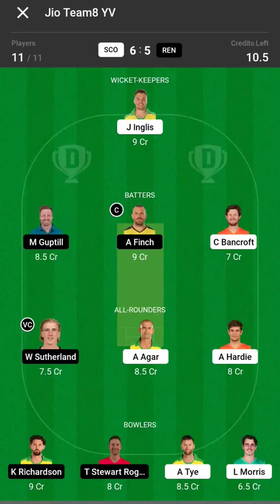#1 RANK TEAM SCO vs REN Dream11 Prediction | REN vs SCO My Dream11 Team 2023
SCO vs REN Dream11 Prediction Today (BBL 2022-23)

SCO vs REN Dream11 Team Prediction for Today Match

Perth Scorchers

CT Bancroft, JP Behrendorff, AM Hardie, P Hatzoglou, NR Hobson, JP Inglis, LR Morris, AJ Turner(C), AJ Tye, Stevie Eskinazi, David Payne

Bench : AC Agar, Cooper Connolly, LJ Evans, C Green, M Kelly, MR Marsh, TS Mills, JA Richardson, PD Salt, F du Plessis, A Lyth, Hamish McKenzie, CJM Sabburg

Melbourne Renegades

AJ Finch(C), J Fraser-McGurk, SB Harper, KW Richardson, T Rogers, JW Wells, MJ Guptill, W Sutherland, C Rocchiccioli, Fawad Ahmed, MJJ Critchley

Bench : Z Evans, MW Harvey, AJ Hosein, LS Livingstone, Nic Maddinson, SE Marsh, Mujeeb Ur Rahman, PSP Handscomb, MS Harris, AD Russell, Ruwantha Kellapotha, Jack Prestwidge, DJM Moody

PITCH REPORT
The pitch at Optus Stadium offers a balanced surface for both batters and bowlers in T20 games. The average first innings score here is 146 runs but fans can expect a high-scoring clash if the Scorchers bat first on Sunday.

Q-1, SCO vs REN Dream11 Team Prediction Today's match
A-1, SCO vs REN Dream11 Prediction, Perth Scorchers is set to take on Melbourne Renegades at 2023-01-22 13:45:00 IST
Q-2, What are SCO vs REN dream11 Fantasy Tips?
A-2, Dream11 Cricket team prediction for SCO vs REN, Get expert fantasy tips, injury updates, small league safe teams, and grand league risky players from the Possible11 App.
Q-3, SCO vs REN dream11 Small League Must Picks for today Cricket match?
A-3, Check the Possible11 App for today's match SL must picks
Q-4, SCO vs REN dream11 grand League Must Picks for today Cricket match?
A-4, Check the Possible11 App for today's match GL Team must picks
Q-5, What are SCO vs REN dream11 Captain and Vice-Captain Choices?

This Page Contains